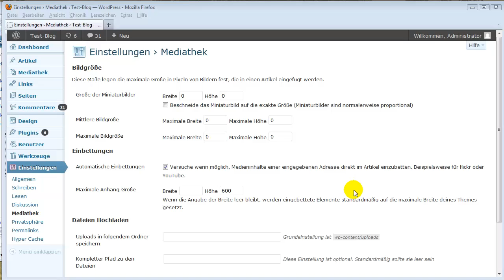WordPress: automatische Generierung von Vorschaubildern deaktivieren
Wie man in WordPress verhindern kann, dass automatisch Vorschaubilder generiert werden. Zum Beispiel weil der Anwender die Bilder auf dem Server nur in der Originalgröße haben möchte.